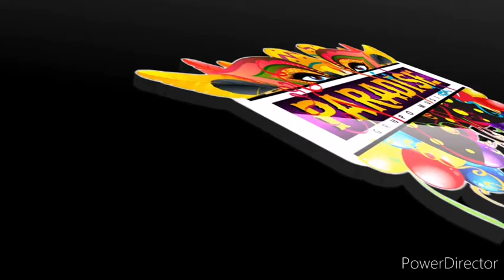Grupo Musical "PARADISE" de Ixtapan de la Sal, 2022 (Dinamitando)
Dinamitando!!!